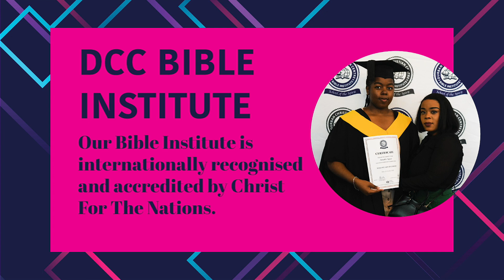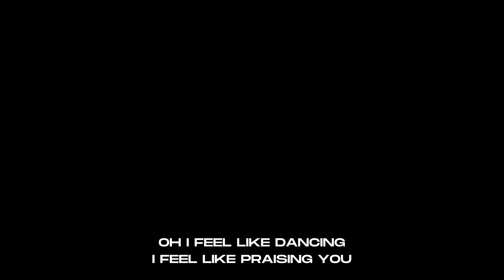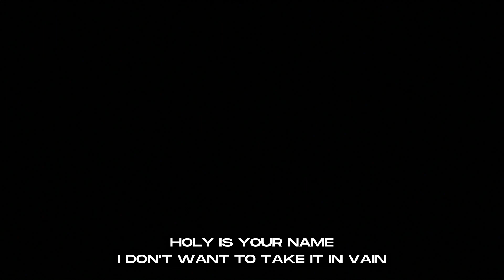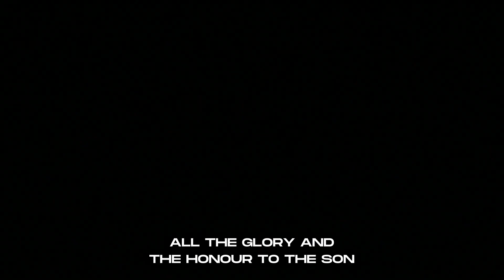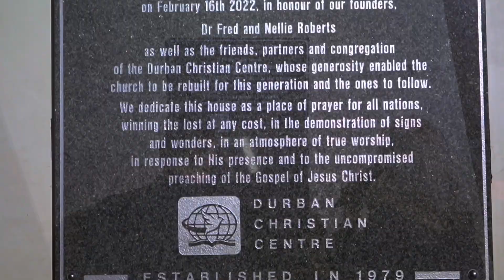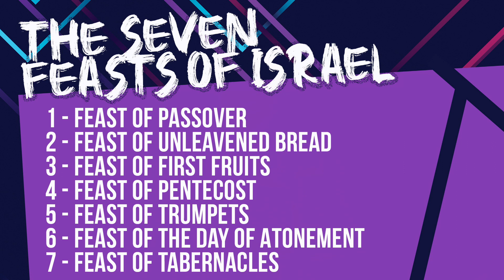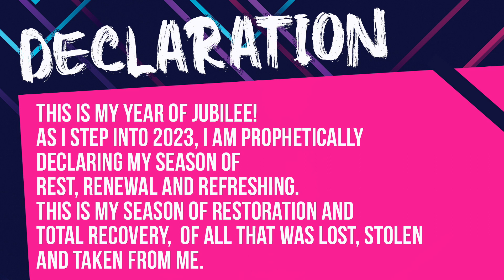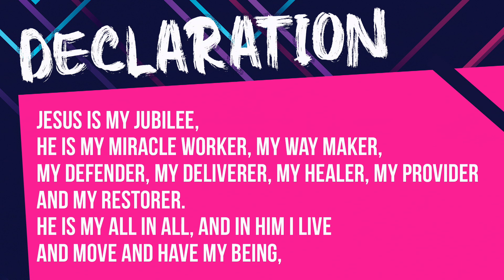NYE SERVICE 2022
Want to join us in our mission to win the lost at any cost?
Your generosity enables us to help more and more people experience a life-changing relationship with Jesus Christ. We are truly grateful for your donation and hope the convenience and simplicity of online giving will be helpful to you.